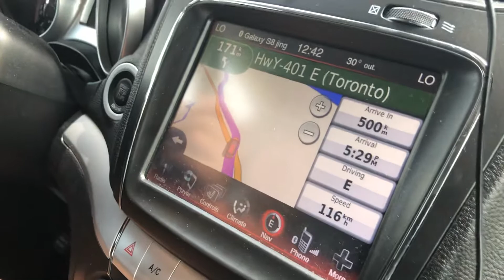July 4th 2020 Escapade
Killbear Provincial Park Part 3